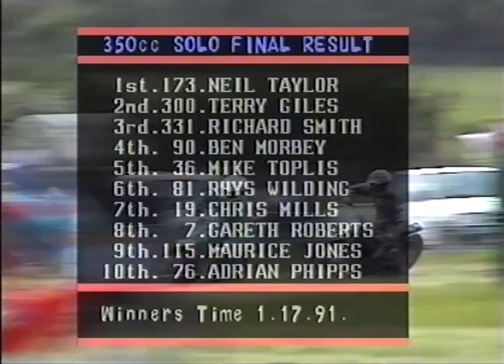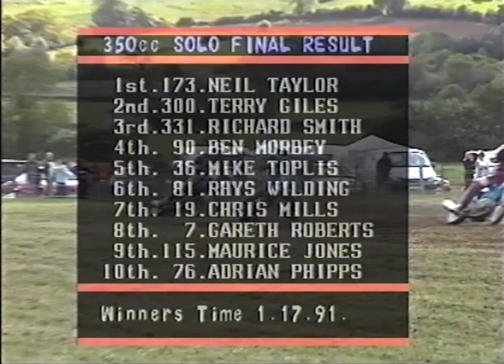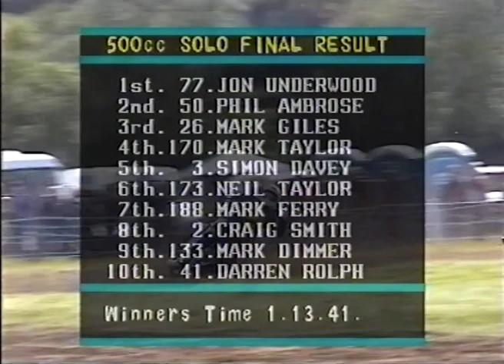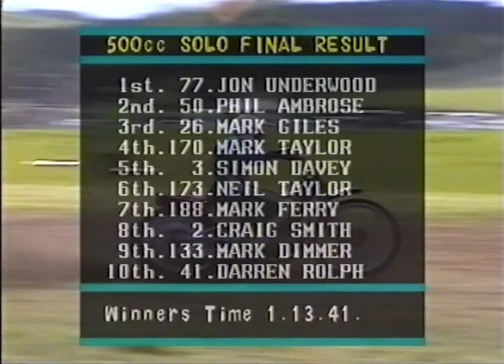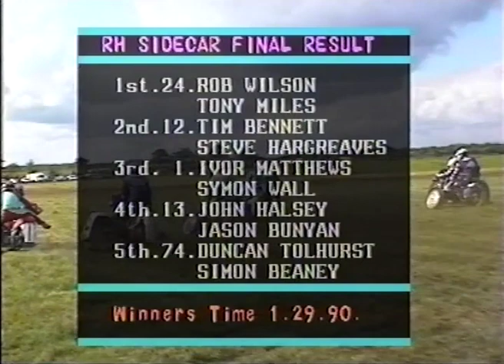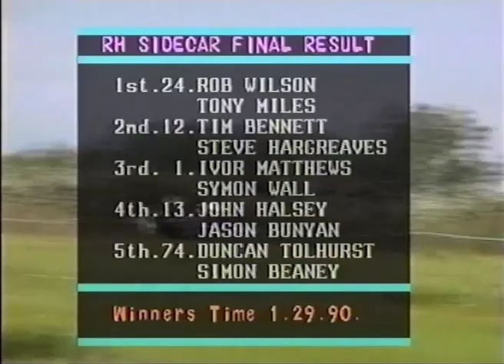2000 DORTON DAZZLER GRASSTRACK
A superb 2000 Dorton Dazzler, with some tremendous racing in both Solo's and RH Sidecars. A day full of potential with some really quick youngsters on show, and none more so than the very spectacular Phil Ambrose. With a similar riding style to that of Steve Daw, very much flat out, he was really starting to make a name for himself in the Grasstrack World. Jon Underwood, another quick and fast improving youngster, would also have his supporters.
A very tight line-up in the RH Sidecars, with John Halsey, Rob Wilson, Paul Whitelam, Duncan Tolhurst, and Ivor Matthews all looking to have a great chance of the win, but with them all taking points off each other through the heats, picking the winner would not be easy.

Please help support GrasstrackSPORT by becoming a Patron, and contribute whatever you can to show your appreciation of the channel, even if it's as little as £1 per month, that's only £12 a year to help keep this channel going. Just follow the link.